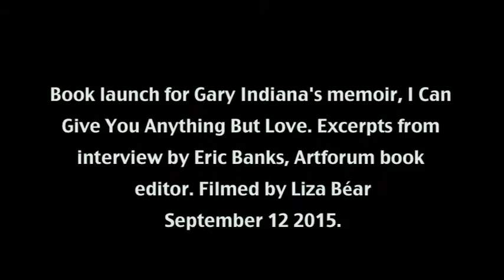Gary Indiana "I CAN GIVE YOU ANYTHING BUT LOVE" Launch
" A Decoupage of Defective Memory"
New York, September 12, 2015-- Excerpts from Gary Indiana's conversation with Eric Banks, Artforum book editor. at the launch for Gary's memoir, I CAN GIVE YOU ANYTHING BUT LOVE, at Rizzoli on 26th St and Broadway, Video:  Gary in high spirits, at his witty and erudite best. Filmed by Liza Bear in HD